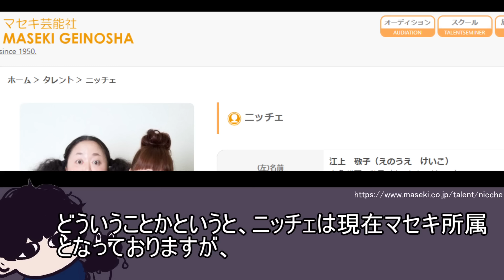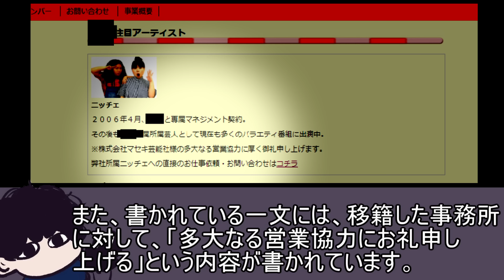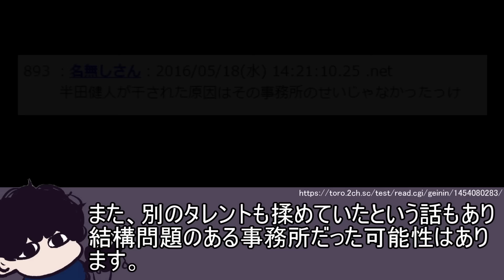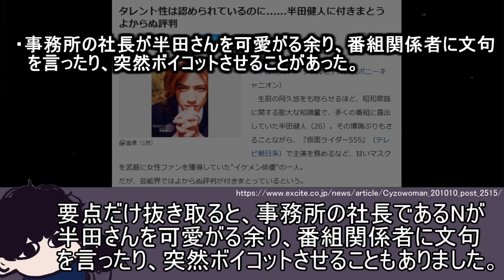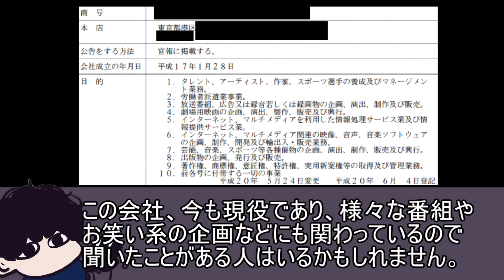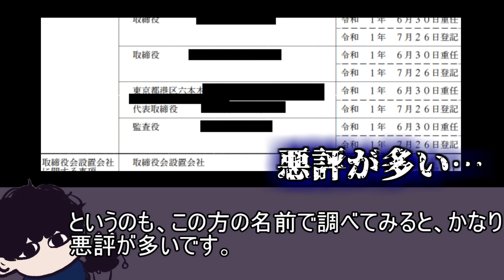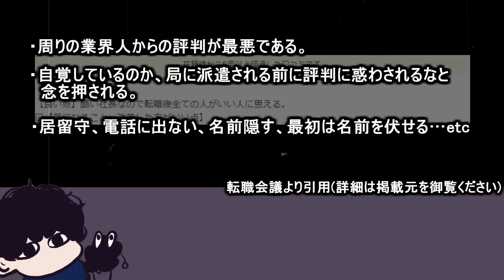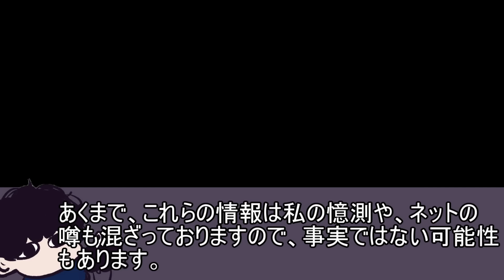かつてニッチェが所属していた芸能事務所が奇妙なことになっている...【都市伝説】